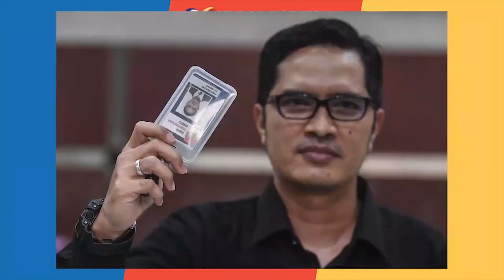PERNYATAAN 'HAJAR CHAD!' FERDY SAMBO DINILAI BLUNDER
Ferdy Sambo dinilai masih berupaya lolos dari hukuman berat atas pembunuhan berencana terhadap Brigadir Nofriansyah Yosua Hutabarat (J). Hal itu terbukti dari keterangan tim kuasa hukum Sambo yang menyebut kliennya hanya memerintahkan Bharada E menghajar Brigadir J.

Menurut kuasa hukum keluarga Brigadir J Mansur Febrian, ini mengejutkan dan kontroversial karena ada aktivis antikorupsi yang menjadi kuasa hukum Sambo padahal sangat idealis. Pernyataan Sambo yang tidak konsisten menyebabkan berbagai pihak terseret termasuk istrinya sendiri, yakni Putri Candrawathi. Sambo dinilai memiiliki strategi untuk blunder dan menjerumuskan Bharada E.